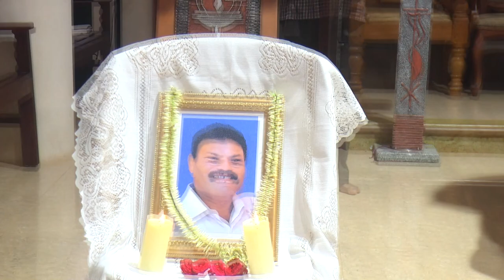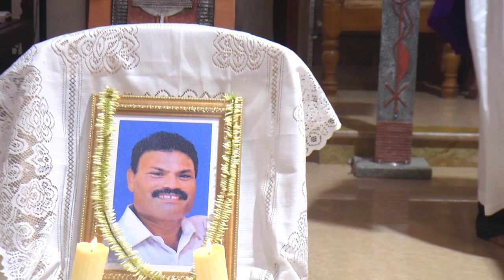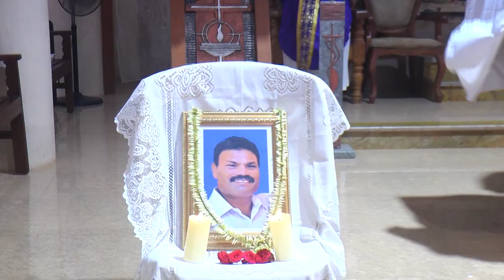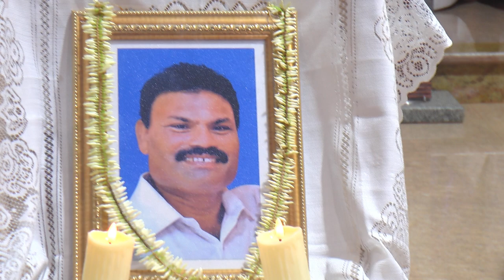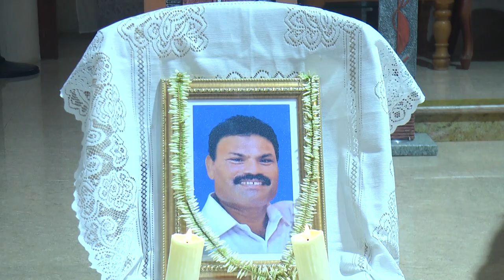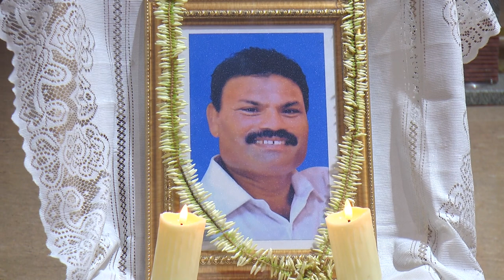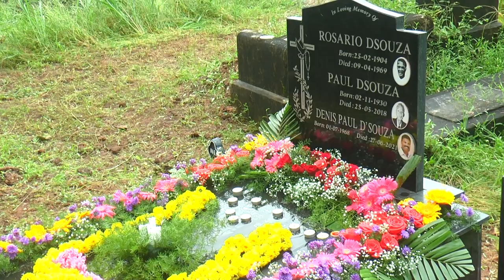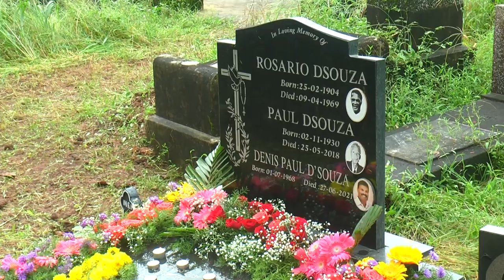First Year Mind Mass Of DENIS PAUL DSOUZA